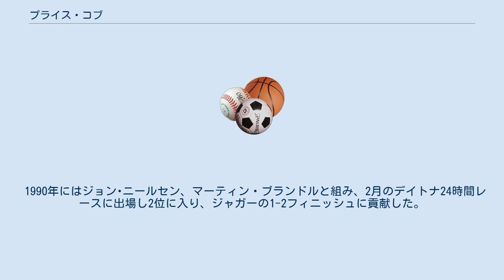プライス・コブ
プライス・コブ（Price Cobb, 1954年12月10日- ）は、アメリカ人レーシングドライバーである。
 コブは1970年代中盤よりフォーミュラ・アトランティックに参戦し、ケケ・ロズベルグ、ジル・ヴィルヌーヴ、ボビー・レイホールらと争った。
シリーズランキングのベストはCASCとIMSAで分裂開催となった1976年のIMSAシリーズでの2位、それ以外のシーズンは1978年の3位だった。
 1980年代、コブはスポーツカーレースに主な活動の場を求め、IMSA GTシリーズなどに参戦した。
1985年にはロブ・ダイソンのチームよりIMSA GTPクラスへの参戦を開始し、ポルシェ・962で数度の勝利を挙げた。
1989年、コブはジャガーチームに移籍し、同チームよりIMSA GTPとル・マン24時間レースへ参戦した。
コブはジャガーでもIMSAでの勝利を挙げることには成功したが、当時はジェフ・ブラバムらのドライブするニッサン・GTP ZX-Tが圧倒的に強く、チャンピオンを争うことはできなかった。
 1990年にはジョン･ニールセン、マーティン・ブランドルと組み、2月のデイトナ24時間レースに出場し2位に入り、ジャガーの1-2フィニッシュに貢献した。
また、同トリオで同年6月のル・マン24時間レースで勝利を挙げた。